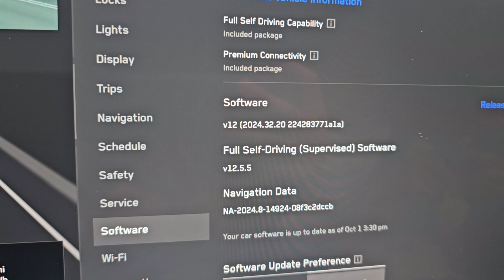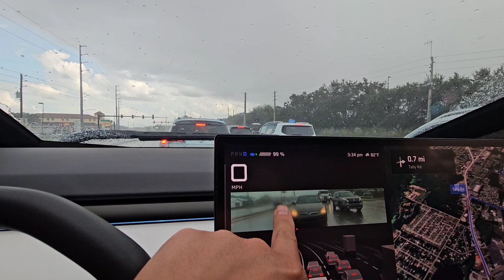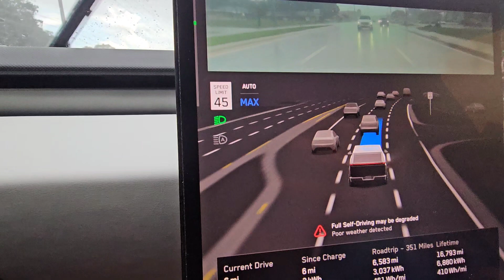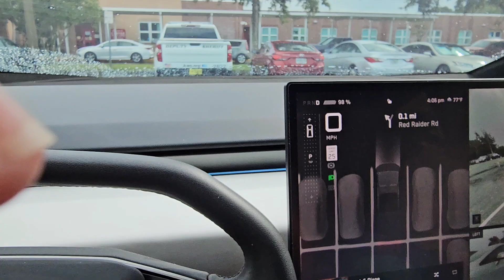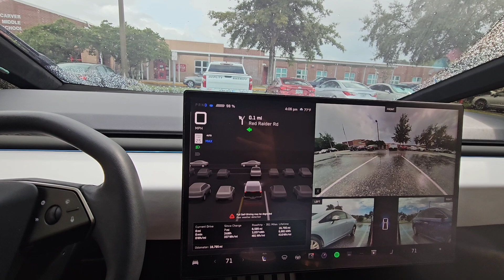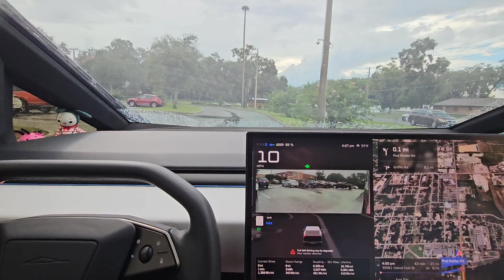2024 Tesla Cybertruck FSD Full Self-Driving 12.5.5 Supervised in Heavy Rain and Slight Flooding